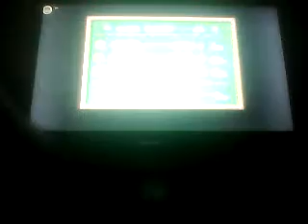Let's Play Yoshi's Island Part 5 | Stop Monkeying Around With That Froggy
Time to Begin World 3 Loads of Monkeys